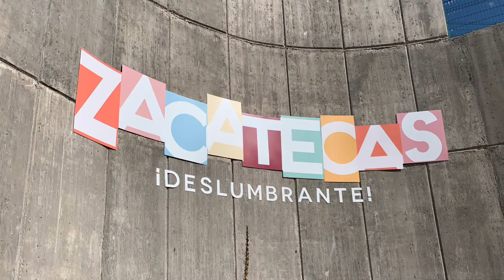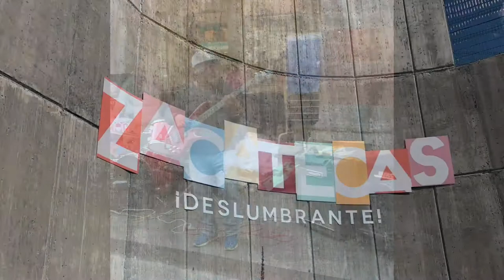La Bufa, la Mina El Edén y el Teleférico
Yo considero estos 3 lugares importantes de Zacatecas que son La Bufa, La Mina El Edén y El Teleférico.

Disfrutando un día con la familia no necesitas mucho para pasártela bien y disfrutar de tu ciudad Zacatecas
Conoce tu estado Zacatecas

Turismo
Mis viajes son familiares donde conocemos lugares que no necesitas tanto dinero para viajar y conocer.
Espero que mis viajes te gusten te animes hacer turismo sin necesidad de tanto dinero.